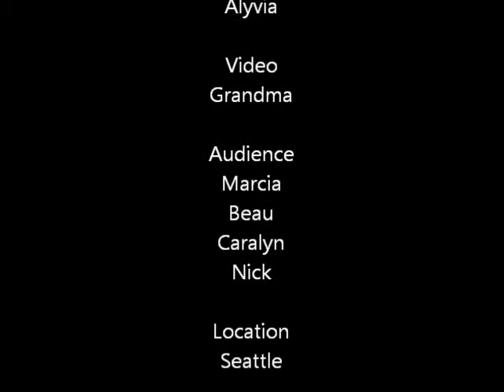Papa and his gang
Papa and his gang singing Went to the River